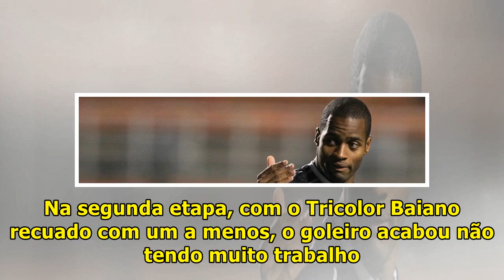Martín Silva espanta má fase em momento crucial para o Vasco l Jhoanna Ro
Uma situação promete ser importante para o Vasco da Gama nesse momento decisivo do Campeonato Brasileiro. O goleiro Martín Silva, que vinha sendo duramente criticado por parte da torcida, vem de grandes atuações nas últimas do Gigante da Colina, e  espantou de vez a má fase em que se encontrava. De ...

JhoannaRo-HelpMe100kSubsceribe